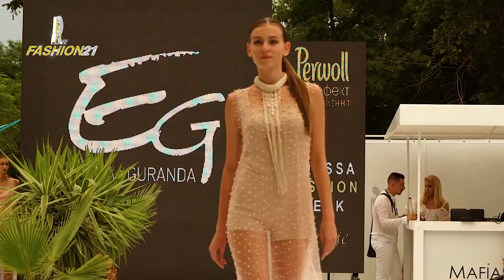Ukraine | ELENA GURANDA Perwoll Odessa Fashion Week Cruise Ukraine 2017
With each new season, Odessa Fashion Week strives to amaze the scale of the show and unusual locations - and for the jubilee V season of the Perwoll Odessa Fashion Week Cruise, the organizers of the fashion week built a longest podium in Ukraine at the raid mole of the Vorontsov lighthouse with a length of 612 meters.